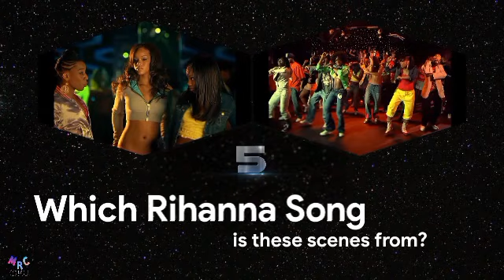Guess RIHANNA Songs by the Scenes Quiz • Rihanna True Fan Navy Test | Rihanna Official Music Videos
Hello Rihanna navy 😍

Here is a little challenge for you today. You will see the scenes of 20 Rihanna official music video in this quiz. Can you tell which song is these scenes from?

If you have any request kindly leave it in the comments.